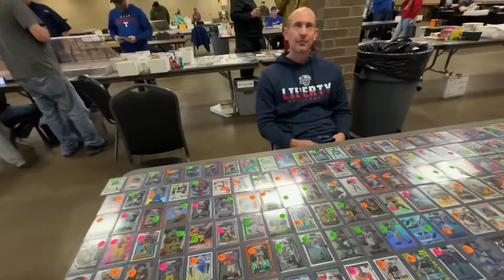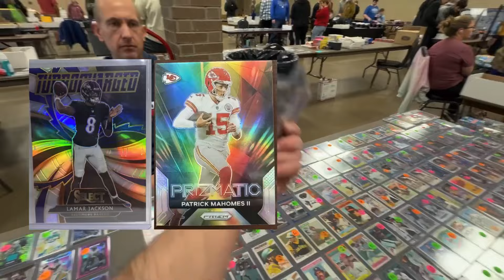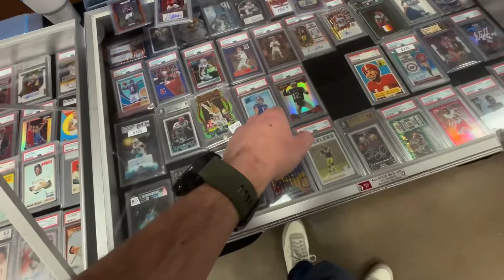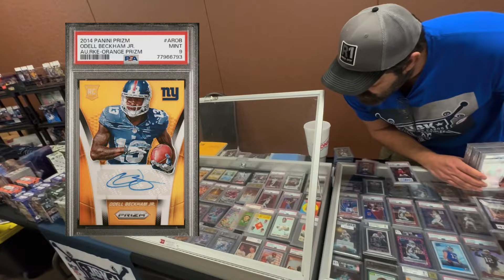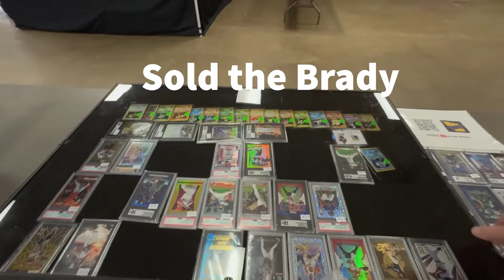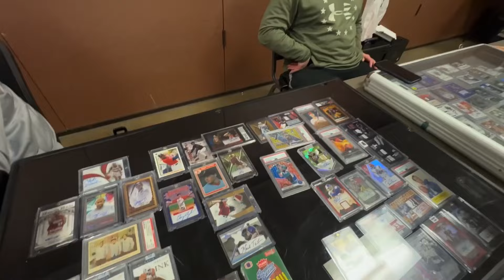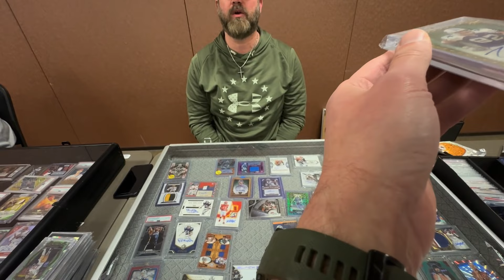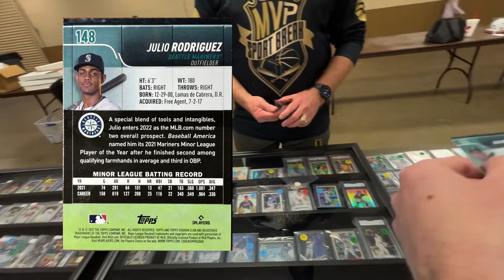Buying and Selling Cards in Longview,TX 💵🔥 Cardshow Vlog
What’s up guys. Today I have a card show vlog from the show in Longview, Texas. I was set up at the show and bought and sold baseball cards, football cards, and basketball cards. Hope you enjoy.